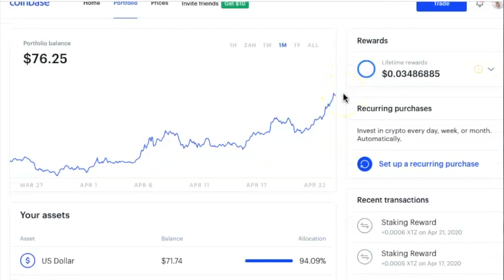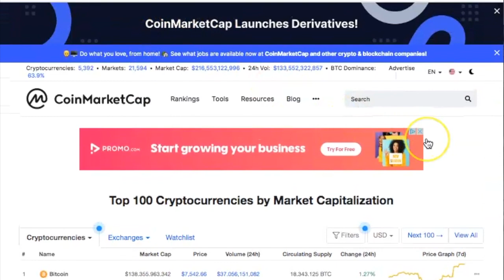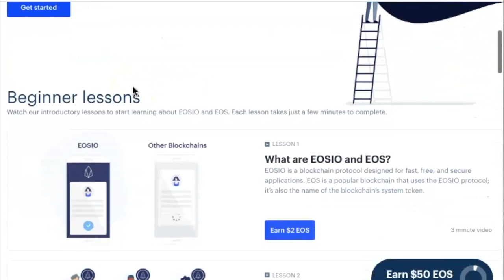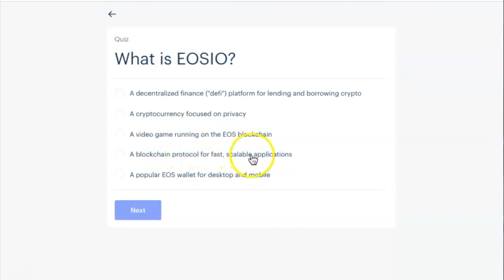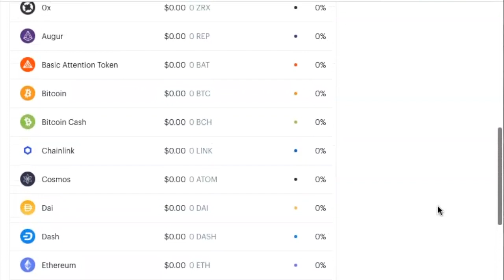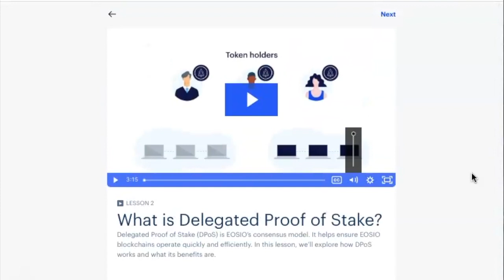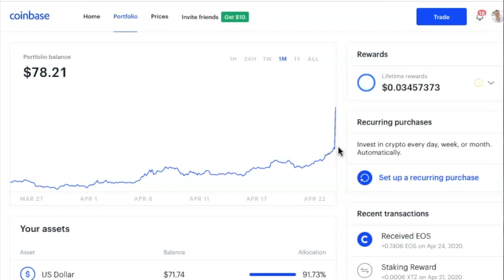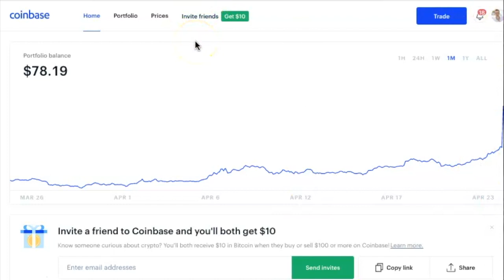How To Earn Free Cryptocurrency 💰